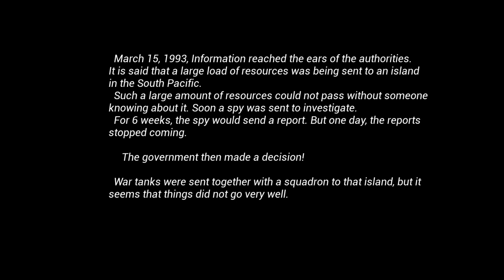Tank War Nexus Gameplay (PC Game)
Tank War Nexus Gameplay